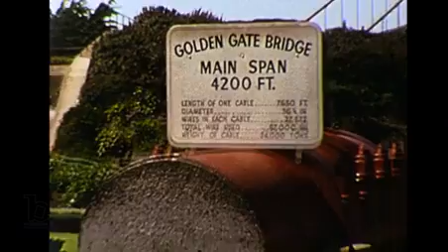San Francisco Road Trip, 1972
A road trip to San Francisco in 1972 - driving into town over The Golden Gate Bridge, a shot of Alcatraz Island then driving into town with many shots of the street cars and Chinatown.

Credit: Mackenzie Rough / Bridgeman Images